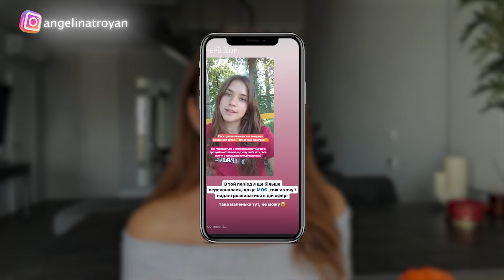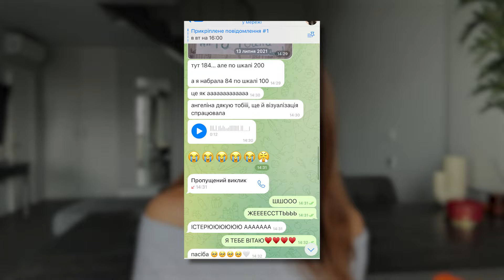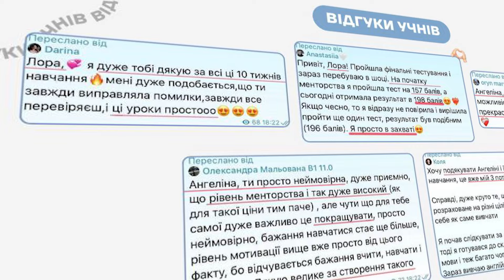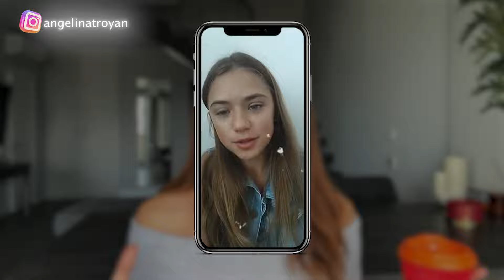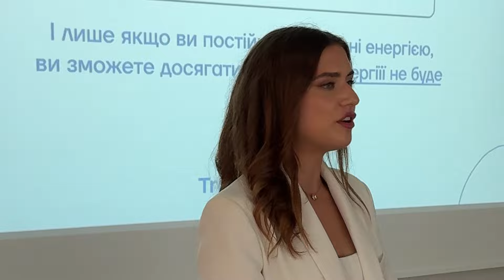як я створила свою школу англійської в 18 років🇬🇧?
У цьому відео я розповіла про свій шлях створення онлайн-школи англійської мови. Відповіла на запитання про те, як це сталося, з чого я починала і що стало моєю мотивацією.

За останні 3 роки ми випустили більше 3000 студентів, що не тільки вивчили мову разом зі мною та моєю командою, а й закохалися у сам процес навчання. Завдяки нашій інтенсивній системі, 72% моїх студентів додають собі  +1 рівень 🇬🇧 всього за 10 тижнів навчання !

Якщо хочеш так само, переходь на сайт, щоб дізнатися усі деталі вивчення англійської зі мною👇🏻

Ознайомитися з відгуками та результатами моїх учнів зможеш тут👇🏻

Для запису та детальної інформації пиши «+» моєму менеджеру👇🏻

Пиши слово «ФАЙЛ» мені в директ👇🏻

+ там тебе чекає більше lifestyle 😉

📚Більше корисностей є в моєму тг-каналі

Тайм-коди до відео:

00:00 Інтро
01:42 Про мій перший досвід викладання
02:31 Про ЗНО та мій досвід
05:05 Про перших 6 учнів, перші кроки у репетиторстві
07:02 Формула ефективного вивчення мови
09:16 Про одну з моїх перших учениць - Дашу
11:24 Про пошук команди, про Лорину
12:36 Про розвиток школи, перші потоки курсу менторства
18:01 Увесь пройдений шлях - всього за кілька секунд...